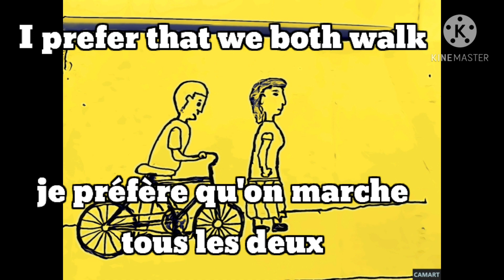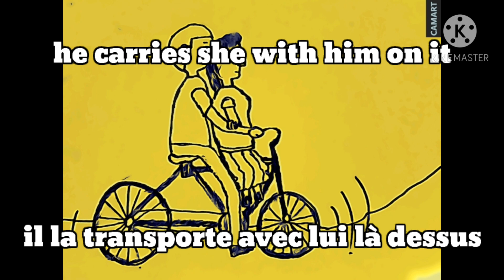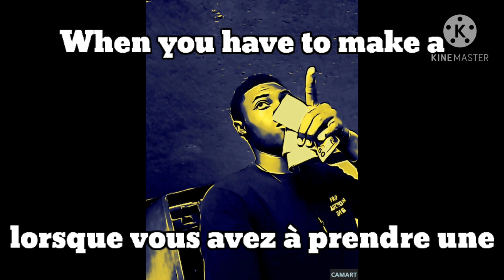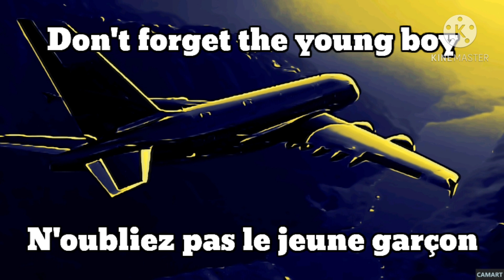Leçon morale créole français anglais #2🤔🤔🤔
motivation Créole Français et Anglais, présente un discours de motivation très important.